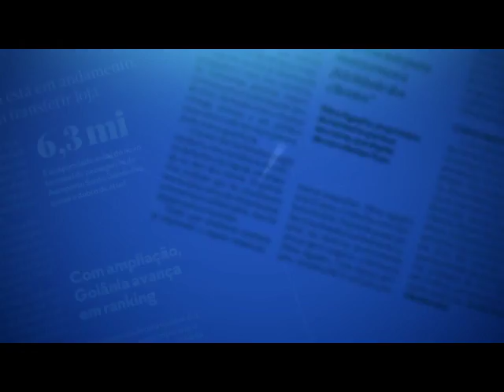Sistema prisional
Superlotação e falta de estrutura colaboram para fuga de detentos em unidades prisionais do Tocantins